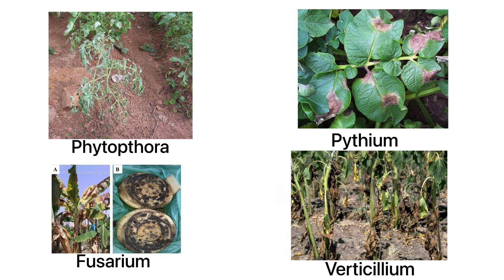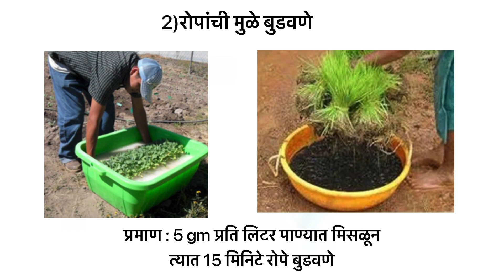Importance and benefits of Trichoderma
Landage Sarvesh AP-2020/099
Biological Nitrogen Fixation Scheme,
College Of Agriculture, Pune-05